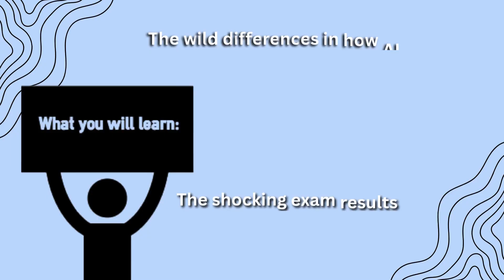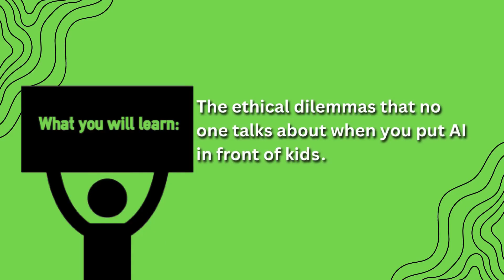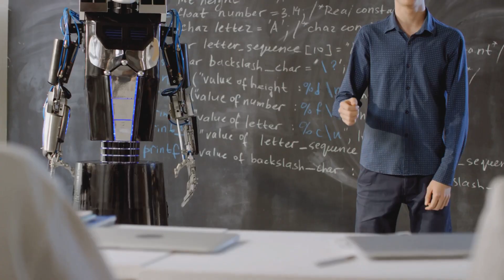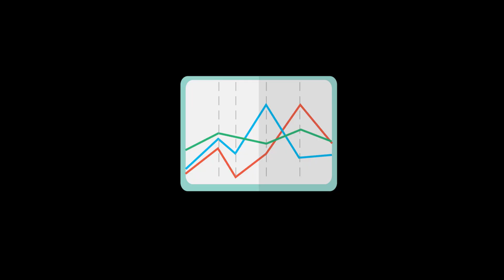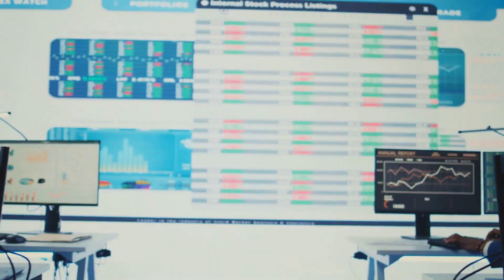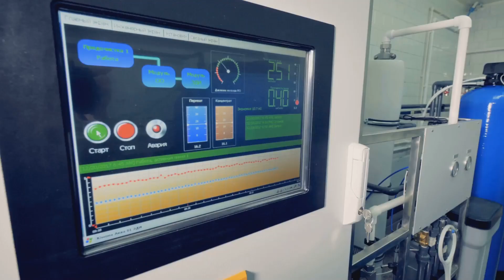We Let AI Teach a Whole Class, Here’s What Really Happened!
What happens when you replace an entire classroom teacher with artificial intelligence? In this real-world experiment, we put AI head-to-head against traditional schooling to find out. One group of Year 8 students stayed with their teacher, while the other learned only from our custom-built AI tutor. The results shocked us.

From skyrocketing grades and gamified learning, to unexpected struggles in closed-book exams, and even the social dynamics of laughter, teamwork, and trust — this is the first deep dive into what really happens when kids are taught by code instead of humans.

You’ll see:

How AI boosted engagement and learning speed.

Why some students thrived while others stumbled.

The surprising effects on friendships, teamwork, and behaviour.

The ethical dilemmas schools and parents can’t ignore.

Is the future of education AI vs School, or Teacher plus Machine? Join us as we uncover the truth.

OUTLINE:

00:00:00 INTRO
00:01:11 THE SETUP
00:02:24 FIRST WEEK CHAOS
00:03:39 THE GRADE JUMP
00:04:38 MID-CTA
00:04:56 THE SOCIAL EXPERIMENT
00:05:53 THE CLOSED-BOOK SHOCKER
00:06:39 ETHICS AND FALLOUT
00:07:31 THE HUMAN TOUCH REDUX
00:08:28 CTA
00:08:45 CONCLUSION